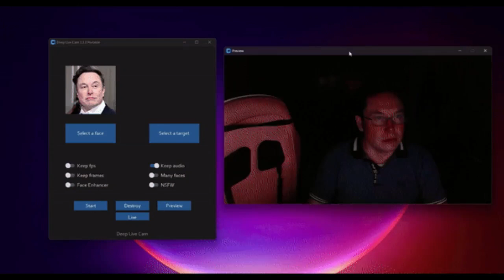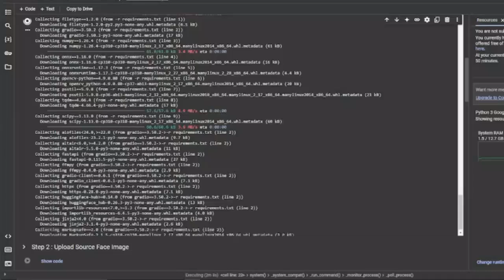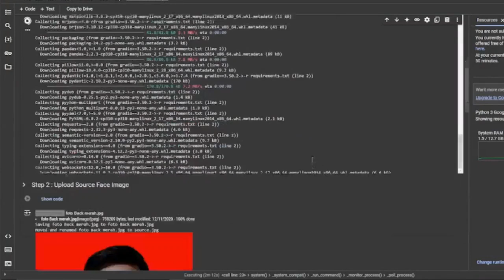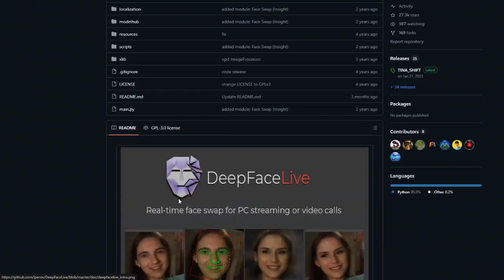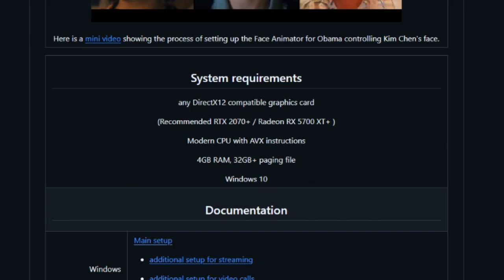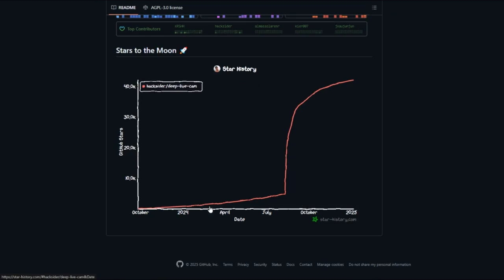Deepfake AI Real-Time: Bisa Digunakan Untuk Live Streaming!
Teknologi Deepfake AI Real-Time kini bisa digunakan untuk live streaming! Di video ini, kita akan membahas bagaimana teknologi ini mengubah cara kita melakukan live streaming, mulai dari efek kreatif hingga potensi risikonya. Simak selengkapnya!

🔔 Aktifkan juga notifikasi supaya kamu tidak ketinggalan update terbaru dari kami.